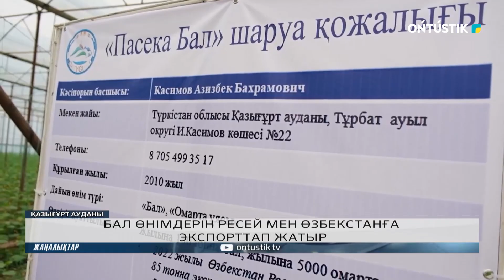БАЛ ӨНІМДЕРІН РЕСЕЙ МЕН ӨЗБЕКСТАНҒА ЭКСПОРТТАП ЖАТЫР